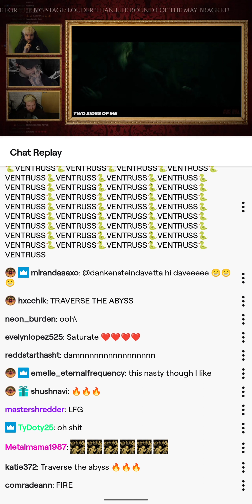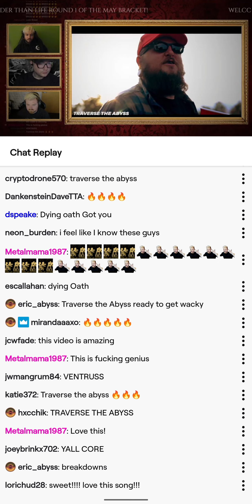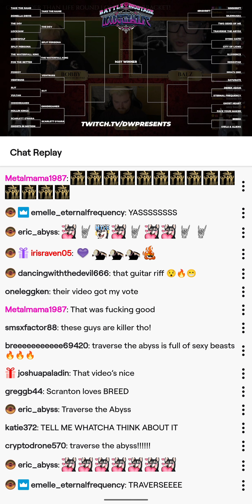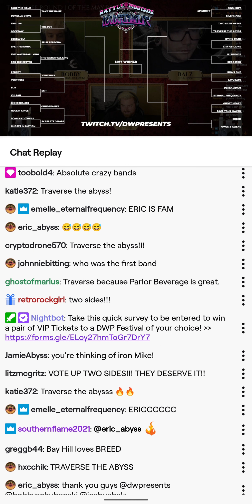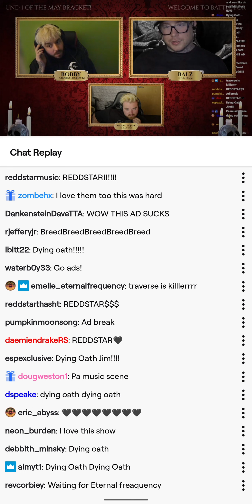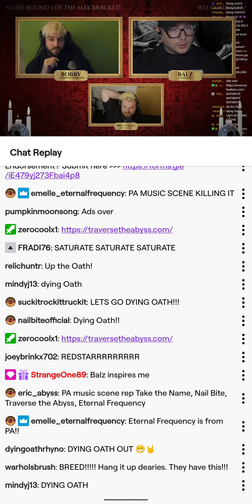Traverse the Abyss in Round 1 DW Presents Battle of the Bands for Louder Than Life Festival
Twitch.tv/dwpresents

Bracket style elimination for a slot to perform at Louder Than Life Festival!
2 bands at a time